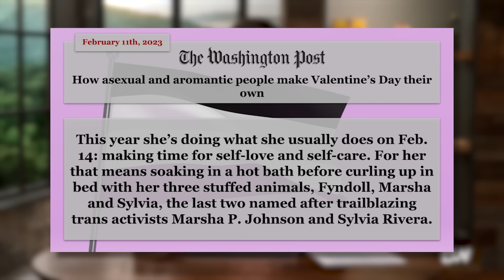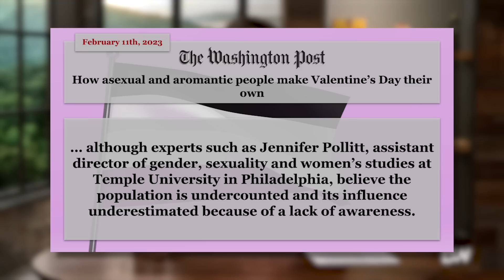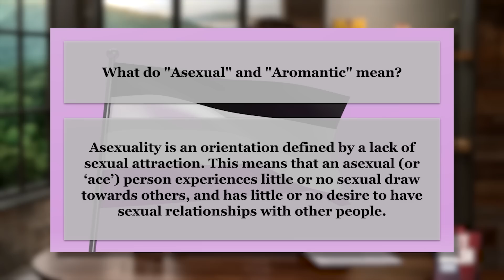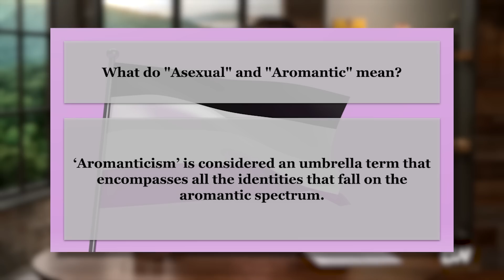Stop Glorifying Asexuality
and find out how you can get 3 months of ExpressVPN free!

WaPo releases a column profiling the lives of asexuals on Valentines Day. This isn't something to be proud of.